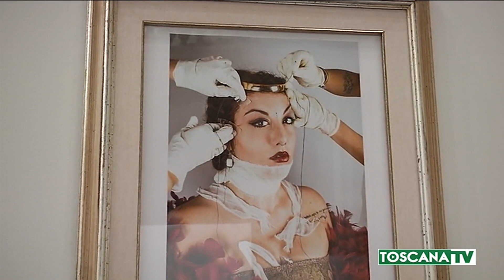2020-03-04 FIRENZE - MO0VART, MOSTRA COLLETIVA D'ARTE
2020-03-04 FIRENZE - MO0VART,  MOSTRA COLLETIVA D'ARTE